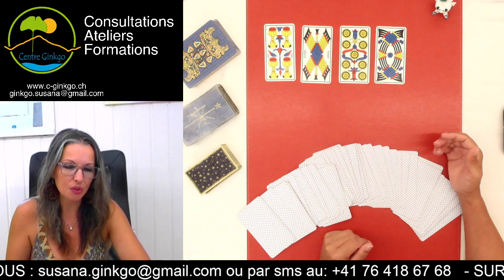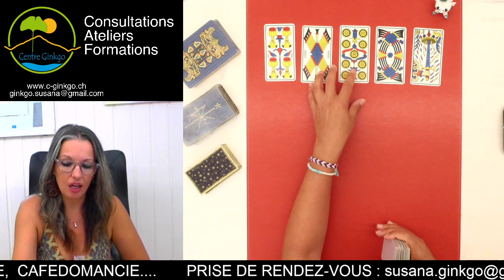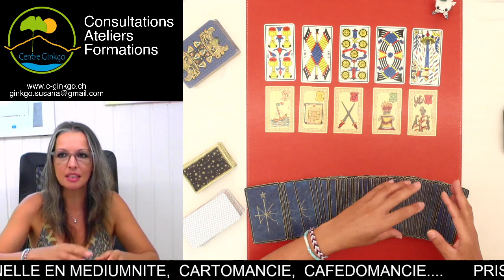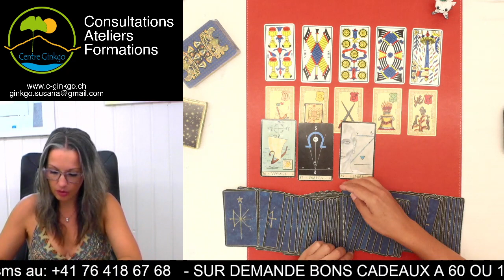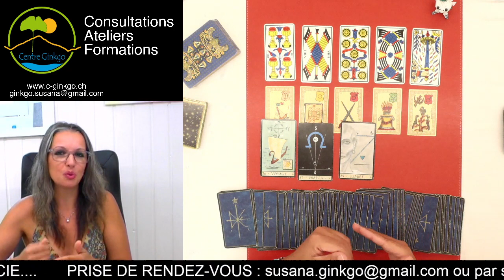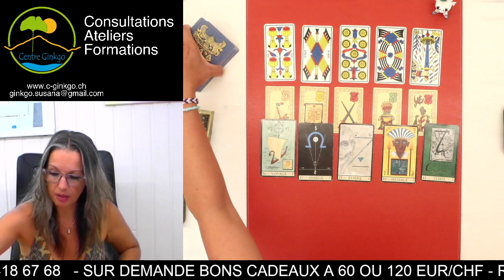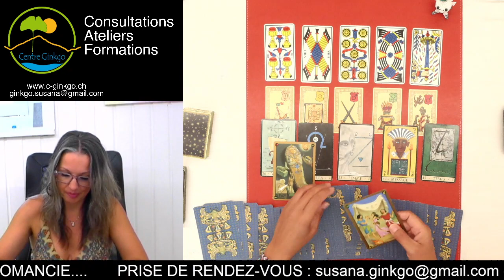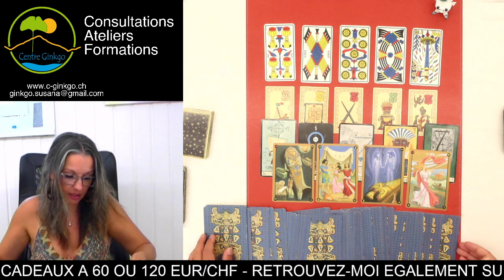Réussite dans vos affaires - Tirage du jour mercredi 3 Août 2022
Guidance du jour Mercredi 3 Août 2022 - par Susana Bochatay Médium - Centre Ginkgo Vernayaz

MERCI 🙏